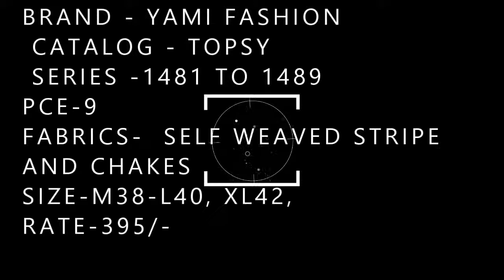TOPSY YAMI FASHION KURTI BS FASHION WHOLESALER EXPORTER IN S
BRAND - YAMI FASHION
 CATALOG - TOPSY
 SERIES -1481 TO 1489
PCE-9
FABRICS-  SELF WEAVED STRIPE AND CHAKES

SIZE-M38-L40, XL42,